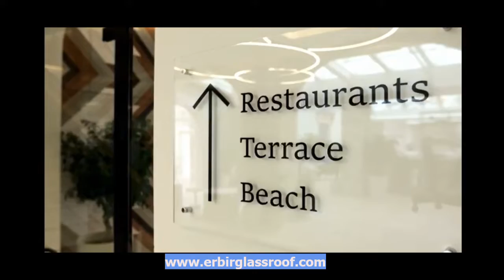ER-BİR YAPI, SKYLIGHT, SKY ROOF, RETRACTABLE ROOF SYSTEMS, RETRACTABLE GLASS ROOF SKYLIGHT, ROOFTOP